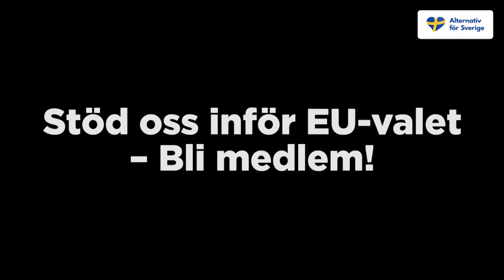”Ett parti som är en fyrbåk, inte en vindflöjel!” – Alternativ för Sverige höll torgmöte i Örebro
Den 27 augusti höll Alternativ för Sverige torgmöte i Örebro. Omkring ett hundratal personer fanns på plats för att lyssna på partiets företrädare och samtala med dem efteråt. Ytterligare 20 000 såg livesändningen.

Talare var:

🇸🇪 Roger Richthoff:
”Nato är inte en fredsorganisation. Det är en krigsorganisation.”

🇸🇪 Claes Lindh:
”Leve den svenska familjen, de verkliga vardagshjältarna.”

🇸🇪 Anders Bergström:
”Jag har jobbat mot grov organiserad brottslighet i hela vårt land, från norr till söder.”

🇸🇪 Gustav Kasselstrand:
”Här har vi något så sällsynt som ett parti som vågar stå upp för sin politik i ur och skur.”

🎬 Se hela sändningen med alla tal på vår Youtubekanal!

💙 Stöd oss inför EU-valet – bli medlem!

‼️Ut ur EU. Rösta på Alternativ för Sverige i Europaparlamentsvalet den 9 juni!